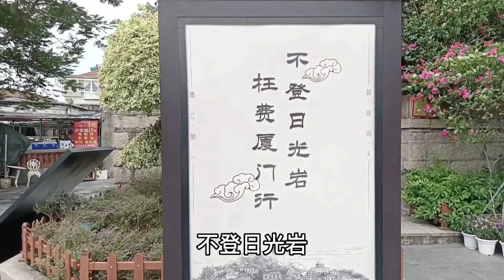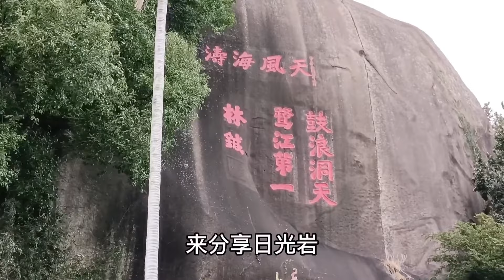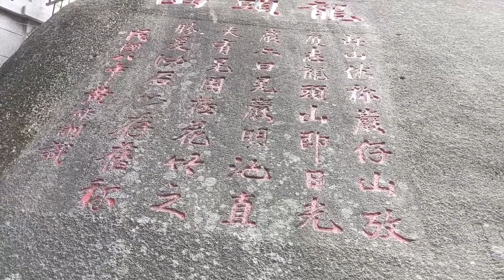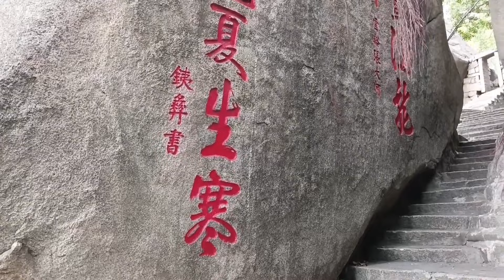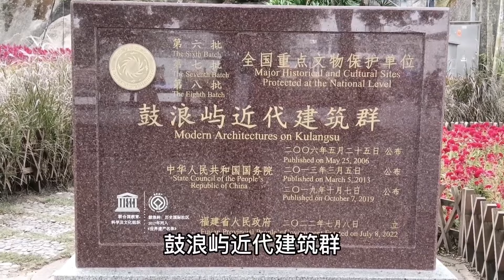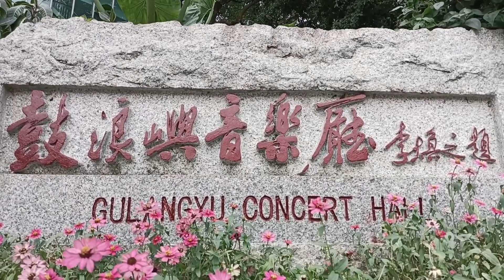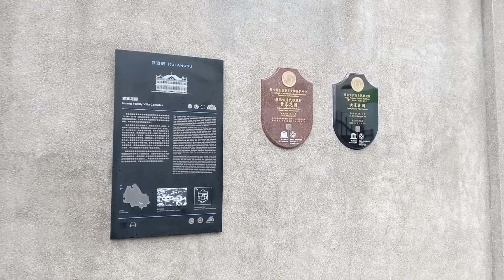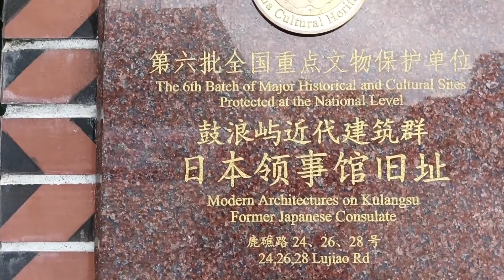登上鼓浪屿，鼓浪屿之波随在耳边响起，真是美的不能再美的鼓浪屿